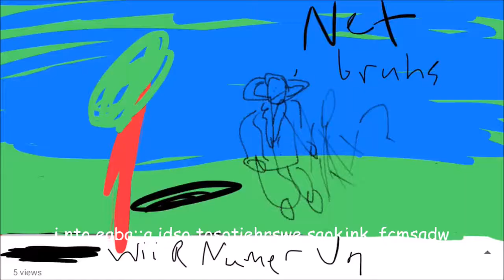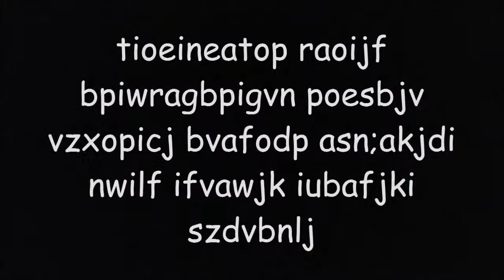We Are Number One vs Animal Jam - Terrible Rap Battles of Comic Sans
Beat by Tristan